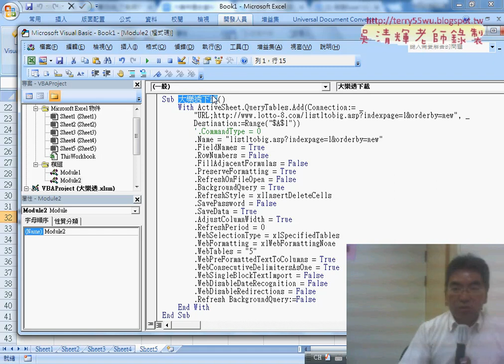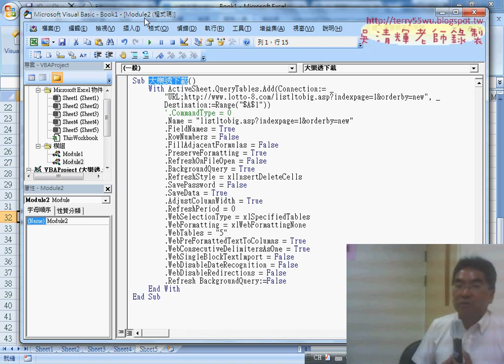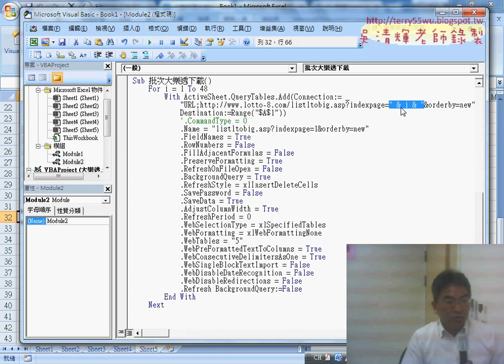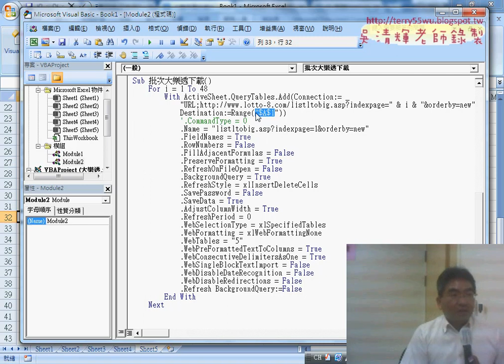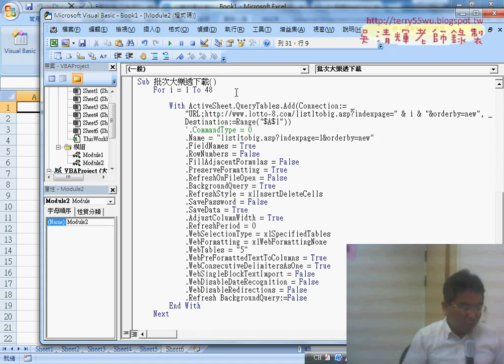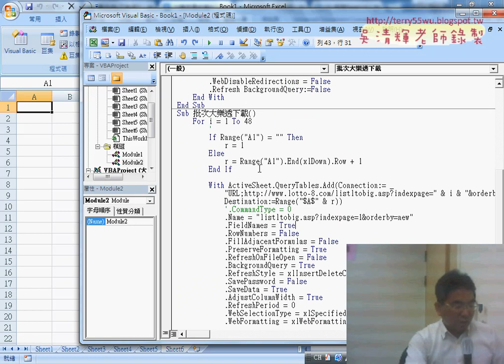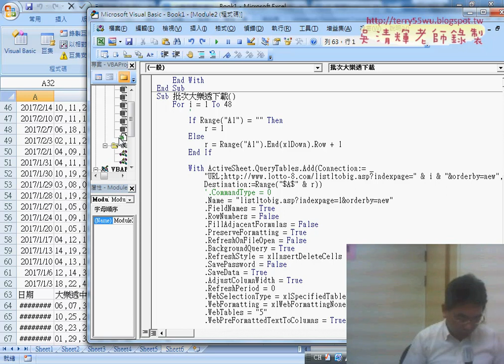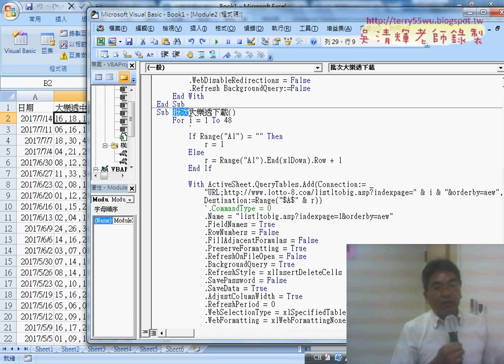04 單次下載改為批次下載迴圈與邏輯